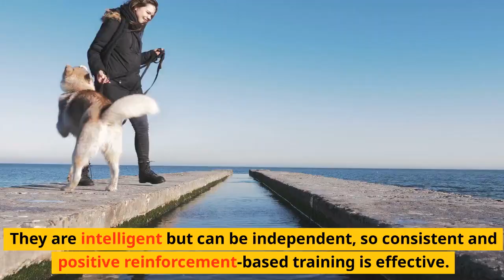Siberian Husky as a Pet What You Need to Know 2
Welcoming a Siberian Husky into your home means embracing an energetic and independent companion. Known for their stunning appearance and friendly nature, Huskies thrive on companionship and require plenty of exercise. Daily walks, runs, or play sessions are essential to keep them happy and healthy. Their thick double coat sheds heavily twice a year, requiring regular grooming to manage shedding. Huskies have a strong prey drive and may chase small animals, so secure fencing is a must. Early socialization and training help channel their intelligence and prevent boredom-induced behaviors. With proper care and attention, a Husky can be a loyal and loving family pet.

Seresto Large Dog Vet-Recommended Flea & Tick Treatment & Prevention Collar for Dogs

PetSafe Guardian GPS Connected Customizable Fence

Andis 24675 UltraEdge 2-Speed Detachable Blade Clipper